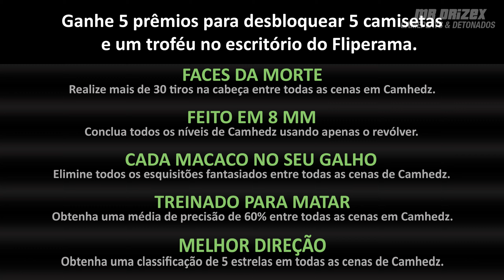GTA Online - Camhedz Guia de Fliperama [Todos os Prêmios & Camisetas]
Camhedz Guia em Vídeo Full HD (1080p)
Camhedz é uma versão alterada do Minijogo de Fliperama Badlands Revenge II - Este Vídeo mostra como concluir e desbloquear todos os prêmios e camisetas, em apenas uma única jogada.
0:00 - Intro

0:12 - Todos os prêmios
0:44 - Fita #1 - Hoodz
2:01 - Fita #2 - Innocentz
3:21 - Fita #3 - Guardz
4:49 - Fita #4 - Clownz
6:29 - Fita #5 - The Hurd

7:32 - Chefe Urso

10:17 - Desbloqueio de Prêmios
11:19 - Desbloqueio de Camisetas
12:39 - Desbloqueio de Máscara Bearsy

12:50 - Troféus do Fliperama